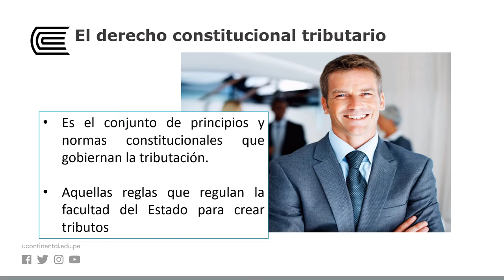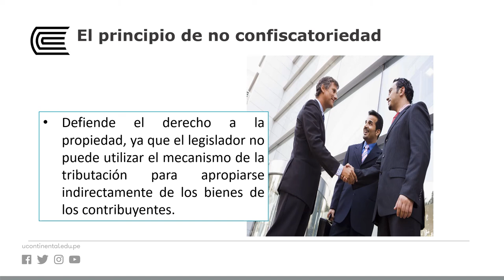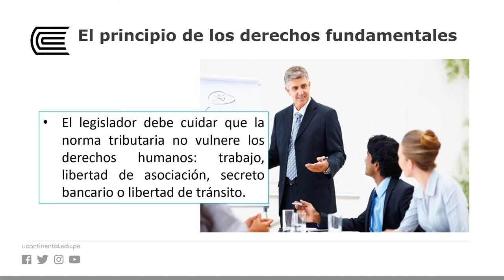Normas y principios tributarios